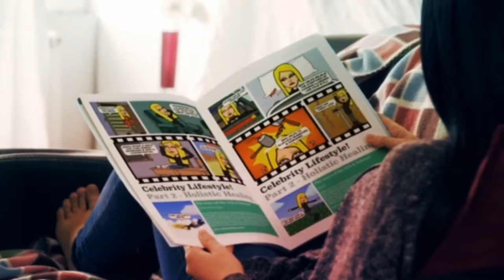Step 37 breakthrough aromatherapy with the making of by selina stone.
Step 37 breakthrough aromatherapy with the making of by selina stone.  All you need to know to be your own life coach and brand guru.

Celebrity Kirsten Dunst absolutely loves Aromatherapy and has even created her own fragrances to use for desire, when on her period, for stress, fatigue, depression and insomnia. Other celebs who use aromatherapy are Courtney Cox, Brad Pitt, Reese Witherspoon, Glenn Close, Jennifer Aniston and the list goes on.